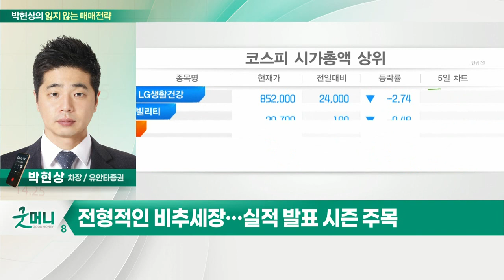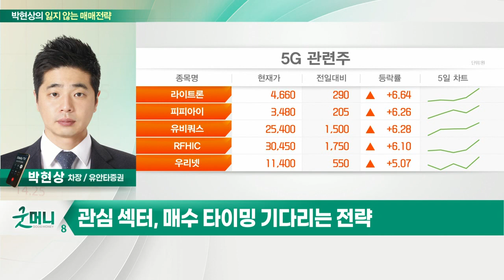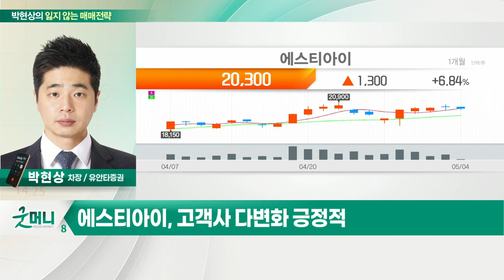에스티아이(039440)... 인텔 투자 및 바이든 방한으로 소부장섹터 관심_ 박현상의 잃지 않는 매매전략 (20220504)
Q. 코스피, 개인 '줍줍' 속 상승… 전략은?
- 전형적인 비추세장… 실적 발표 시즌 주목
- 정책 관련 종목 신중히 접근해야
- FOMC·CPI 지표 확인… 15일, 실적시즌 마무리
- 관심섹터, 매수 타이밍 기다리는 전략

에스티아이(039440)... 인텔 투자 및 바이든 방한으로 소부장섹터 관심
- 고객사 다변화 긍정적
- FC-BGA 현상기 국산화 성공